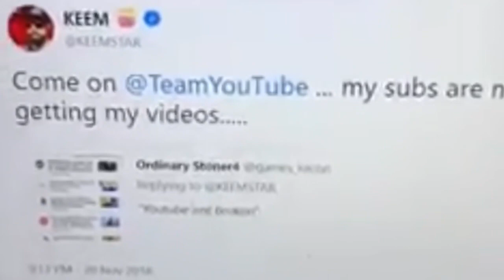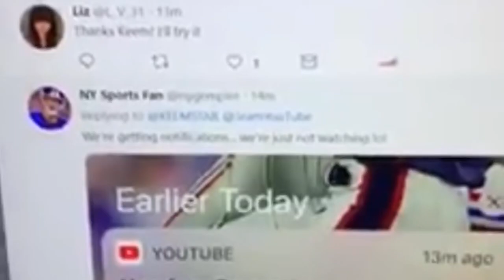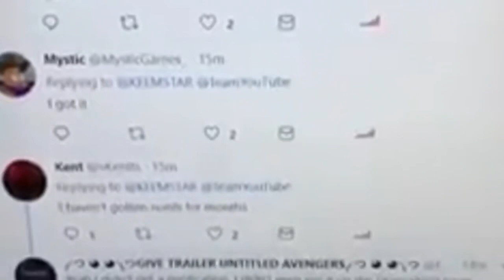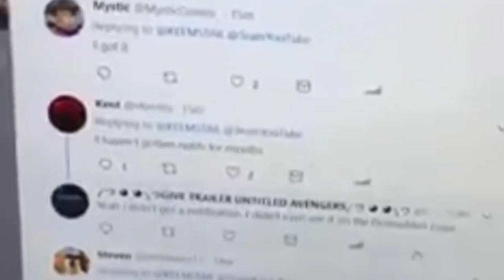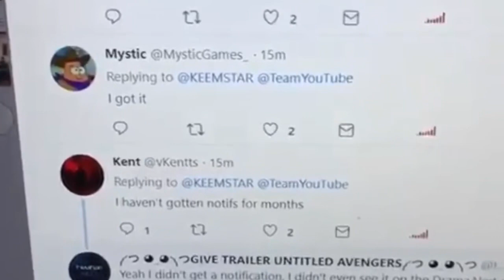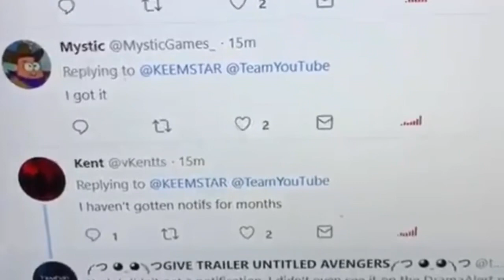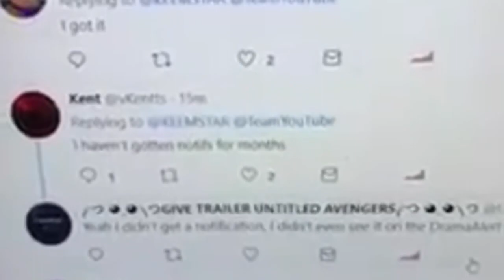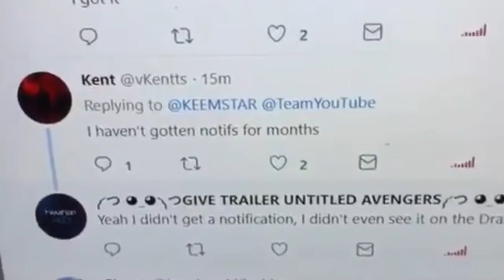Keemstar won’t stop Crying cc: YouTube Notifications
Are you receiving notifications?

It isn’t just Keemstar! Youtube is broken! Only the most active subs are going to receive notifications. According to youtube they purposely don’t send everyone notifications. It seems very odd that you as a subscriber would choose something and then the company decides nope, we won’t send you a notification. I don’t blame Keem for complaining but only Youtube can fix itself and it doesn’t seem to want to. :/